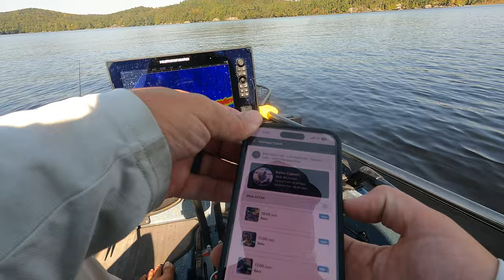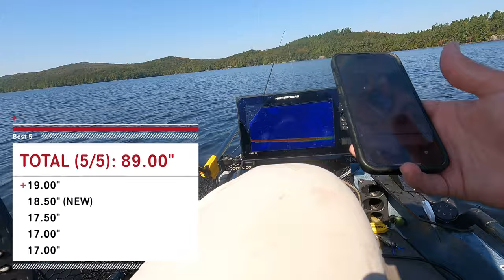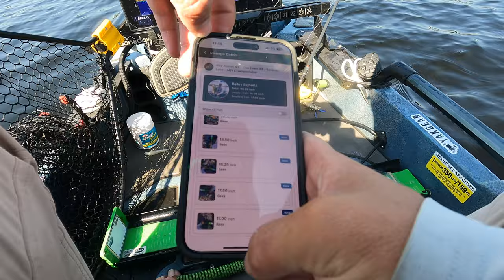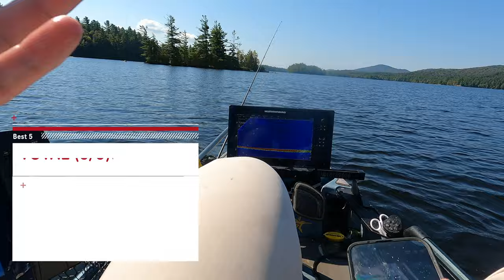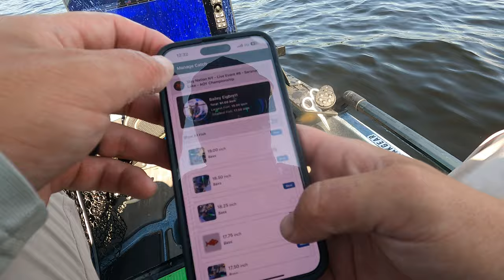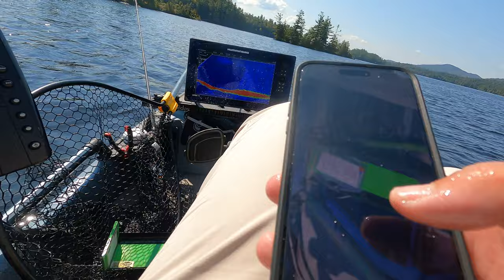Can I Catch 100 BASS in this Kayak Championship Tournament?!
🎥 On today's video we are fishing and competing in the Slay Nation New York State Championship kayak fishing tournament. I caught A LOT of bass in this event, maybe those most I have EVER caught in a tournament!

📌 Topwater Setup
• Bait: Berkley J Walker

Jighead Minnow Setup
• Rod: 7' Medium Fast Trika 3X Spinning Rod
• Reel: Abu Garcia Zenon X Spinning Reel

Jig Setup
• Rod: 7' Heavy Fast Fenwick Elite Casting Rod

• Railblaza Camera Mount (Rear)
• Railblaza Camera Mount (Front)
• Railblaza HEXX Mount (For Cameras)
• GoPro HERO 11
• Frabill Net

• Save BIG on premium Arctic Zone coolers and drinkware using code "BTF"